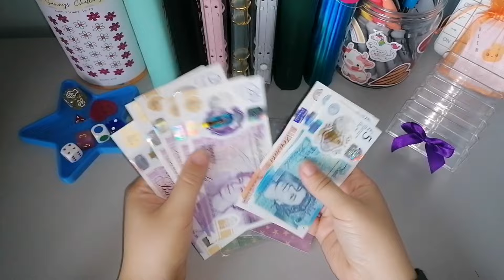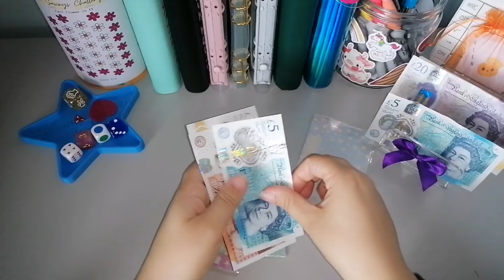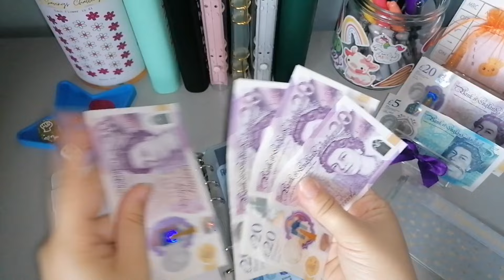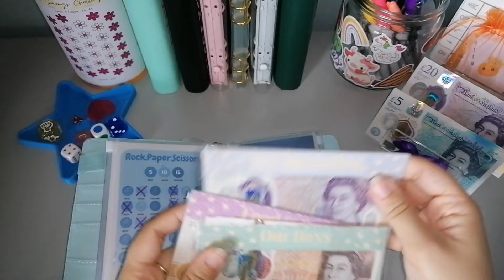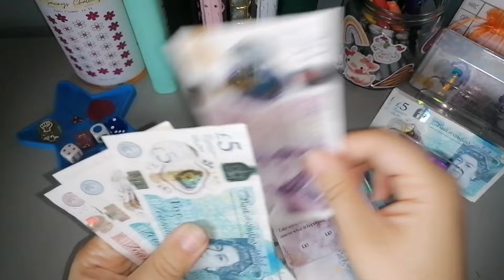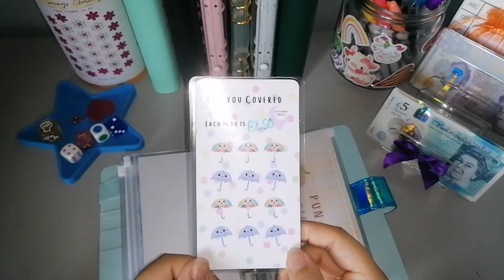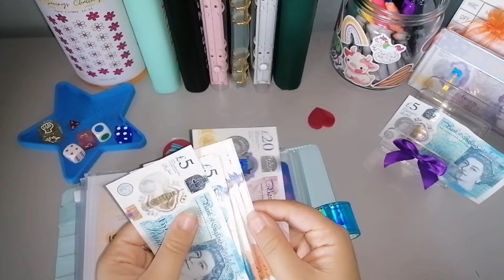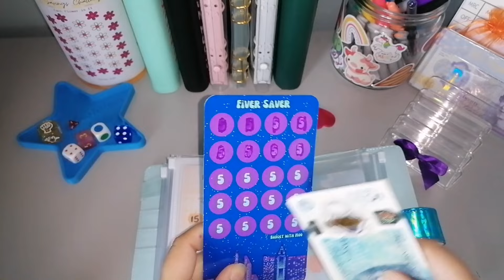£140 CASH STUFFING | AUGUST WEEK 4 | LOW INCOME | CASH BUDGET UK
***Join me whilst I cash stuff for August Week 4 ***

Over here we are all about manifesting the best life possible. I am currently anonymous but perhaps will reveal more as time goes by.

I'm a married mum of 3 boys who lives in the North West of England.

Cash Stuffing is my way to a better financial future for me and my little family.

Manifestation Budgets ✨